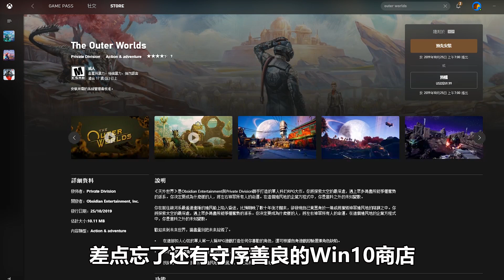以貌取人？你可能会错过一款稀有RPG【游戏云测评#35：天外世界】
11月前瞻明天上！后天更荣誉勋章！日更模式：ON！
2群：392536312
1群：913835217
微博：mindgamesstudio
QUNQUN: MindGames猫古斯